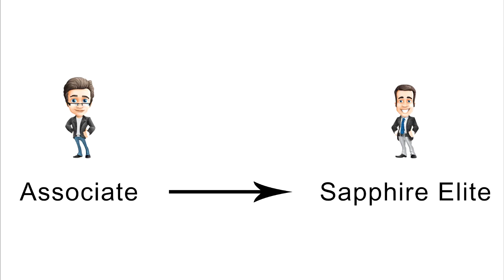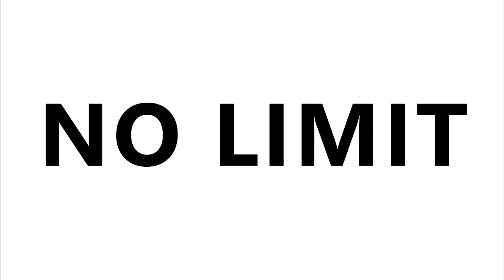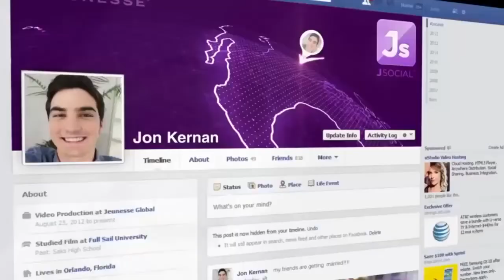Surprise Offer, Express Cash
Jeunesse Global 5 days offer, April, 2021